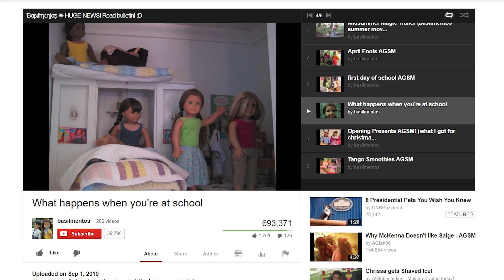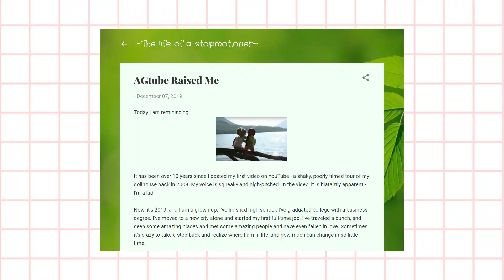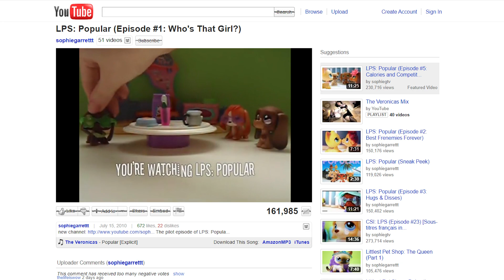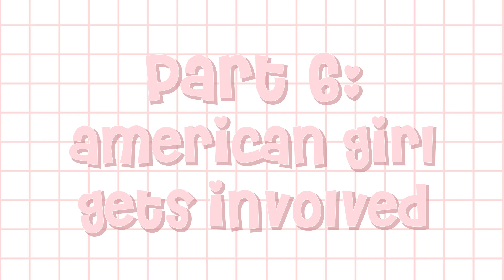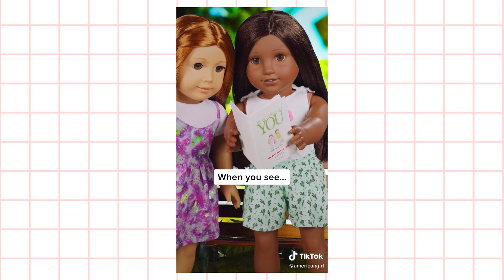A Deep Dive Into American Girl Doll YouTube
soooooo i may have rebranded my entire channel for this upload so i hope y'all enjoy it lol
This channel and all of its videos are not “directed to children” within the meaning of Title 16 C.F.R. § 312.2 and are not intended for children under 13 years of age. glasshanded and its owner(s), agents, representatives, and employees (hereinafter, “glasshandeddolls”) do not collect any information from children under 13 years of age and expressly deny permission to any third party seeking to collect information from children under 13 years of age on behalf of glasshandeddolls.